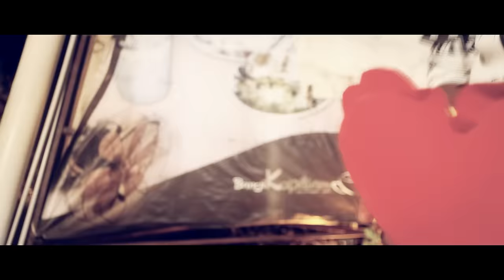Scooter Vandi - The Official Music Video (Directed by Kash Villanz)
Scooter Vandi - The Official Music Video
OG Dass feat. Kash Villanz & Shamini
Story, Screenplay & Direction KASH VILLANZ
D.O.P VR.Uthayakumar
Editing Maney Villanz
Post Production V Hommiez Entertainment & Golden Dreams Creation

Song/Music Composed & Arranged by KASH VILLANZ
Vocals by OG Dass, Kash Villanz & Shamini
Lyrics Kash Villanz & Maney Villanz
Recorded & Created at V Hommiez Sound Lab
Mixed & Mastered by Mansher Singh
Copyrights by V Hommiez Entertainment